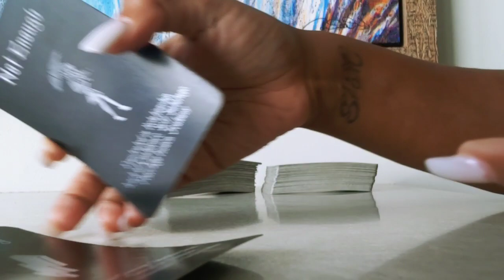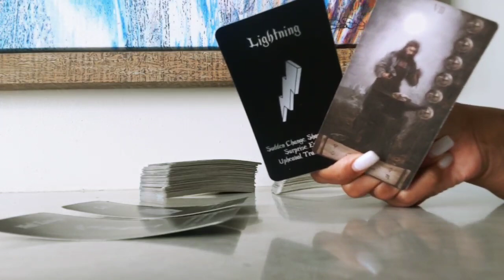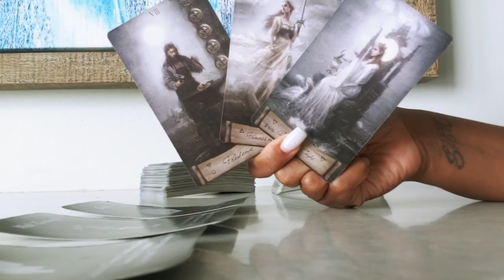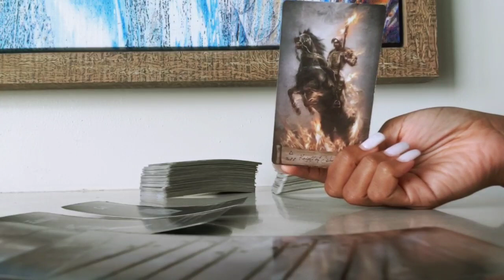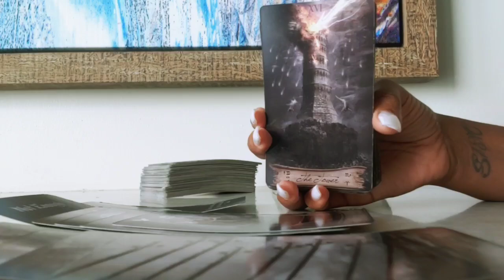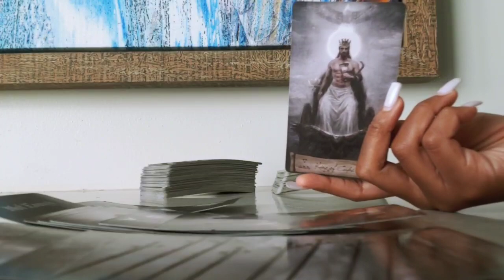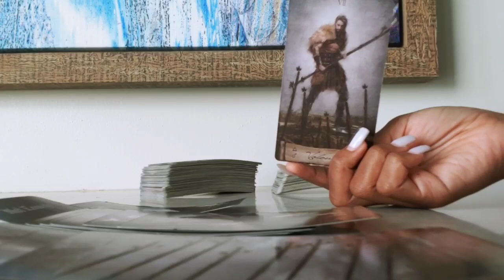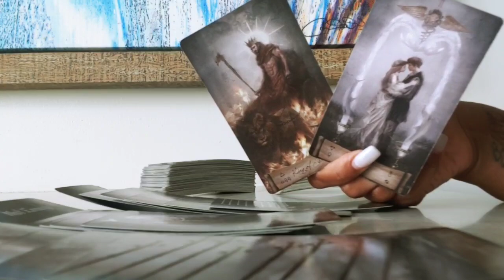LIBRA - YOUR FEELINGS FOR THEM ARE STARTING TO CHANGE! (JUNE 2023 LOVE UPDATE)